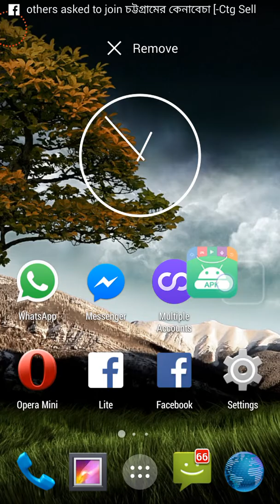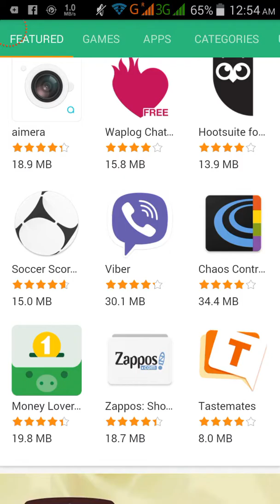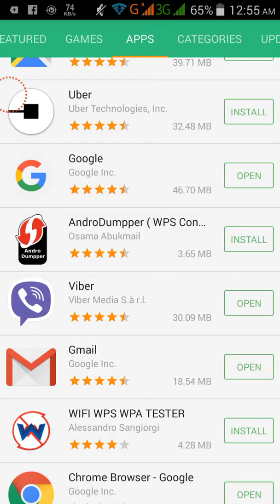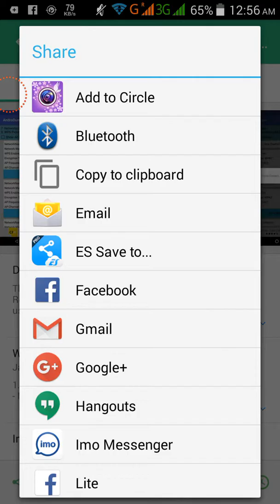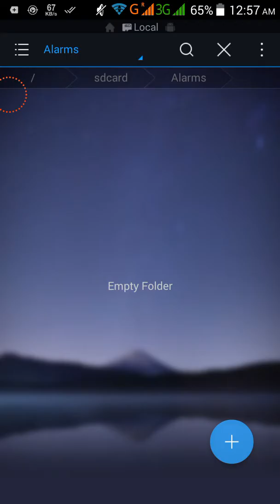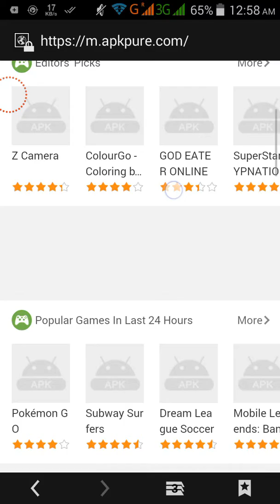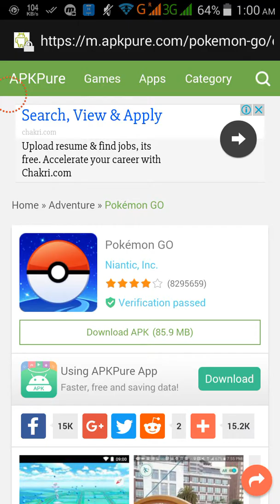ইনস্টল করা ছাড়াই এন্ড্রয়েড App ডাউনলোড করুন। একবার ডাউনলোড করে পরে যতবার খুশি ব্যবহার করুন।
There are many people who always want to keep android apk app downloaded in there file manager so that they can install those apps at any time they needed. But in Google Playstore there aren't any option to download to keep apk file in there device, there is only one option of install app.
So to solve this problem in this video I showed the way to download apk apps with or without install so that anyone can keep their important apps in their file manager and can use anytime they want.
Thanks